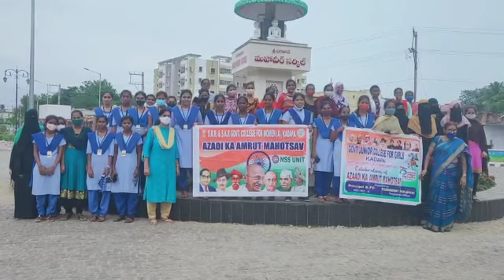Fit India Freedom Run 2.0, Azadi ka Amrut Mahostav organised by NSS Unit of Y V University, Kadapa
Video from Sanjay, Hyderabad